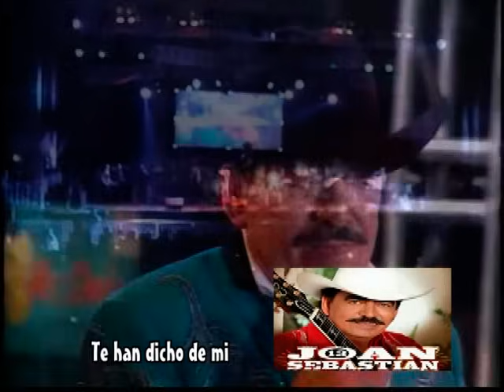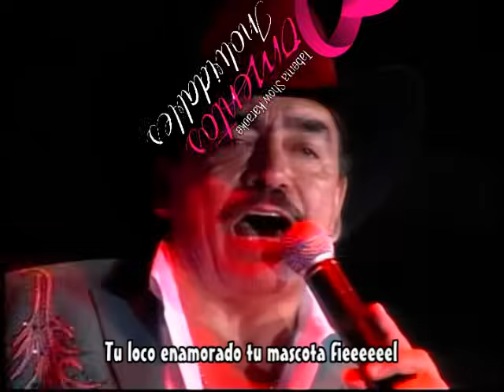LOBO DOMESTICADO - JOAN SEBASTIAN - ÚNICO EN YOUTUBE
" Lobo domesticado "  es una canción de Joan Sebastian del año 1986.
Disfruta de este vídeo exclusivo con sonido remasterizado y subtitulado en pantallas gigantes en ambas sedes de tu Taberna Momentos Inolvidables.
Cali - Colombia.